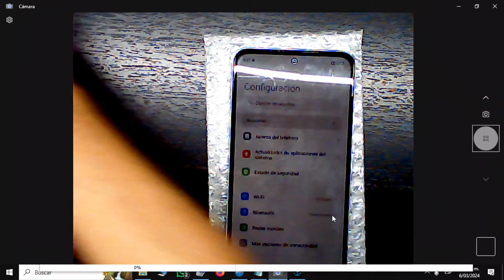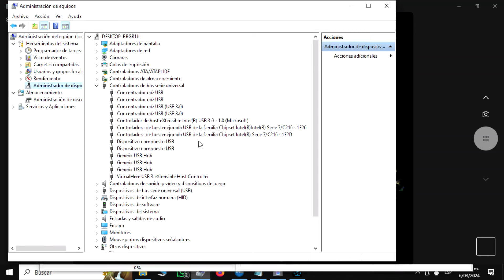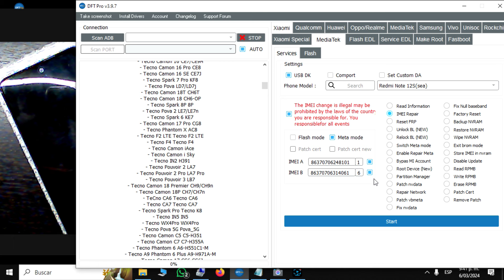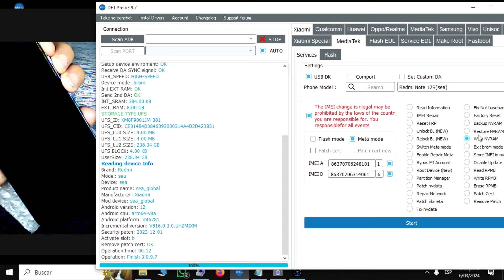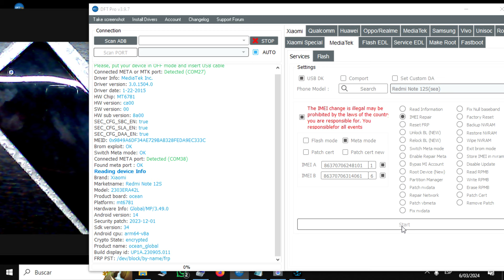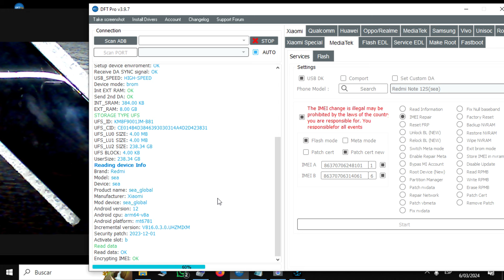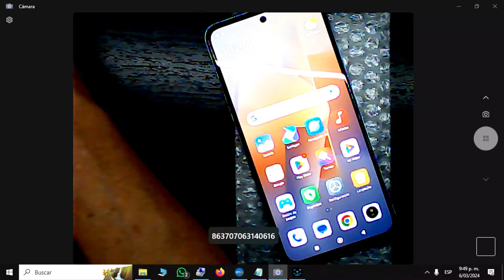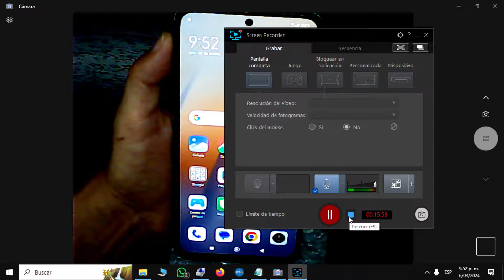REPARAR IMEI REDMI NOTE 12S ANDROI 14 HYPEROS SEGURIDAD 1 DICIEMBRE 2023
Les recomiendo quitar la resistencia para evitar  la nvdata corrupta.
me escriben para pasar imagen de la resistencia a eliminar.